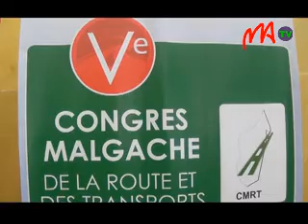01 MIN TRAVAUX PUBLICS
L e   C o n g r è s   d e   l a   R o u t e   e t   d e s   T r a n s p o r t s   d é b u t e r a   l e   2 6   n o v e m b r e   p r o c h a i n   a u   C C I   d ' I v a t o ,   à   l ' i n i t i a t i v e   c o n j o i n t e   d u   m i n i s t è r e   d e s   T r a v a u x   p u b l i c s ,   d u   m i n i s t è r e   d e s   T r a n s p o r t s   e t   d u   m i n i s t è r e   d ' E t a t   e n   c h a r g e   d e s   I n f r a s t r u c t u r e s .